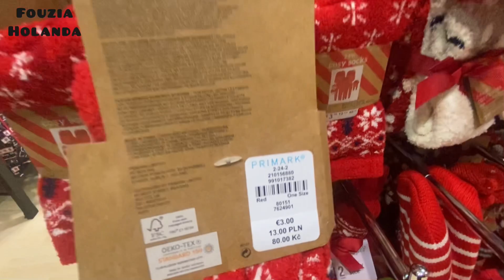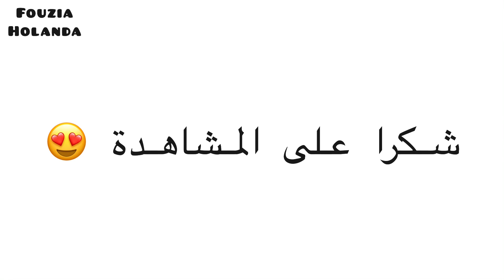ملابس الكريستميس للأطفال في محل بريمارك 🎅 kerstkleren voor kinderen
Kerstmis